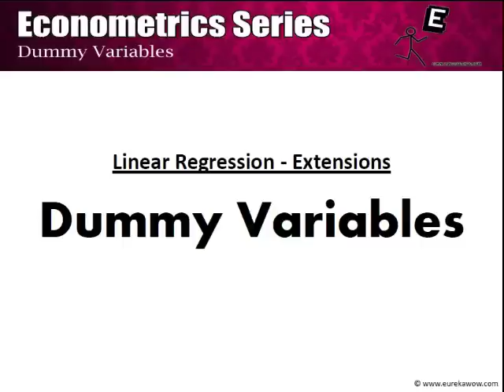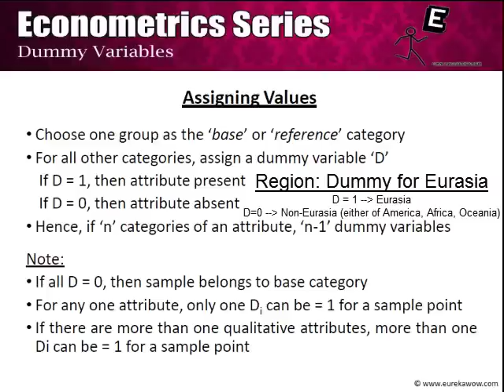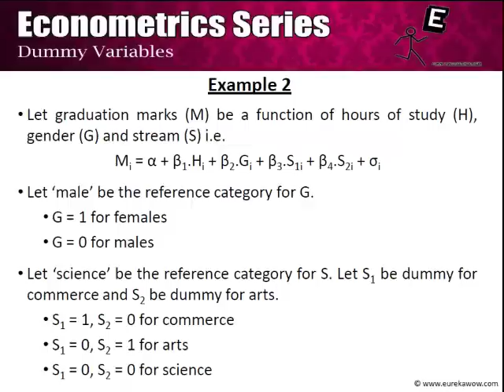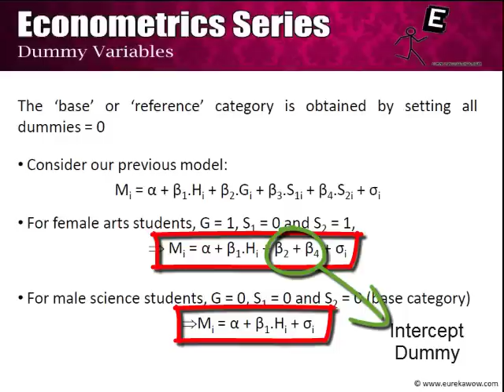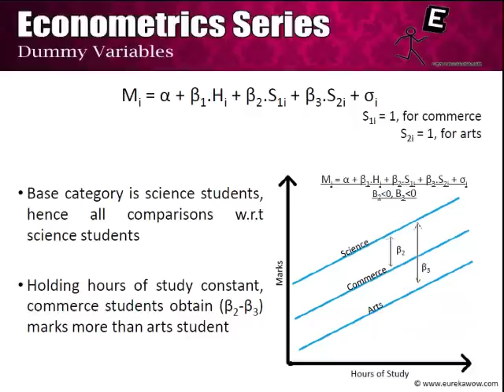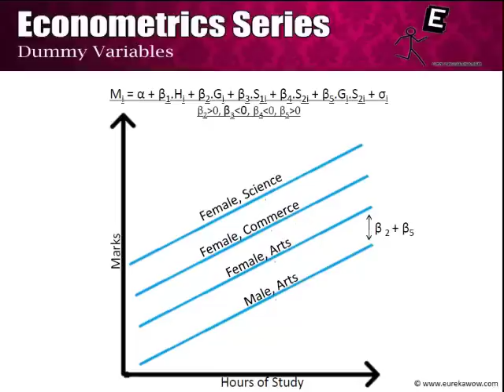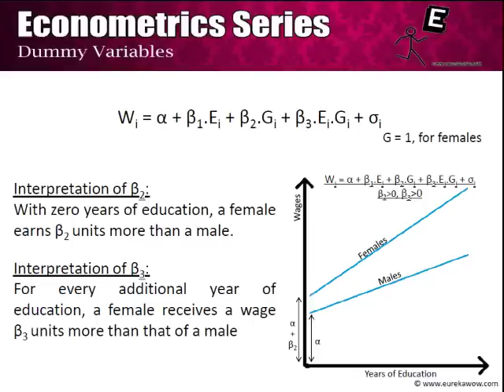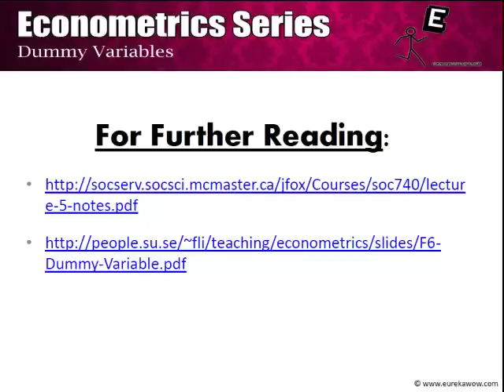Econometrics - Dummy Variables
Dummy Variables covers - why dummy variables, intercept dummies, interactive dummies, slope dummies, test on dummy variables